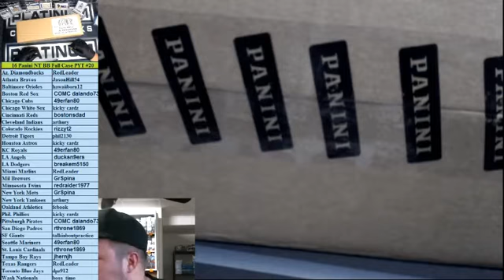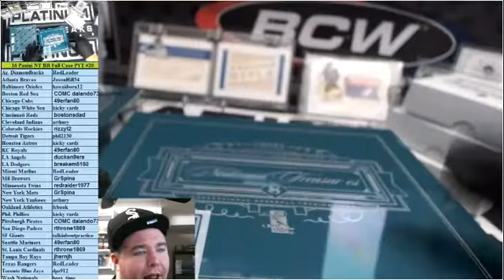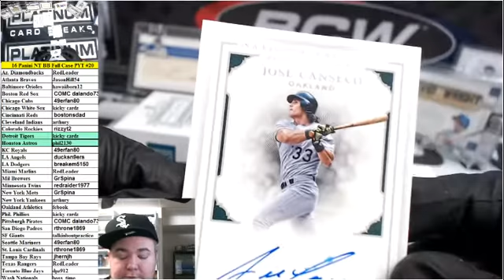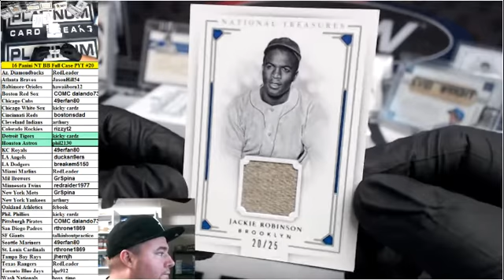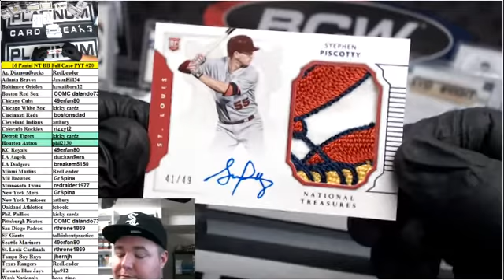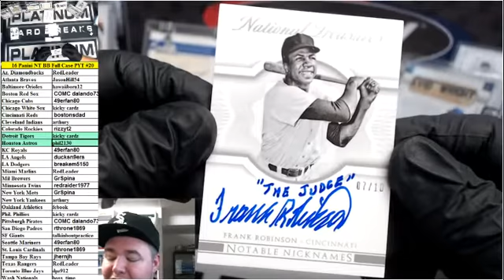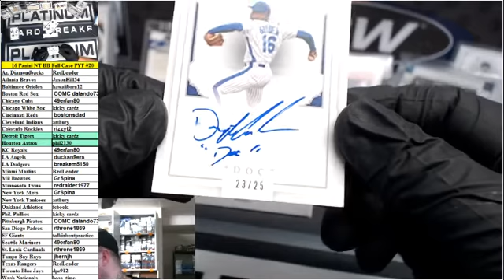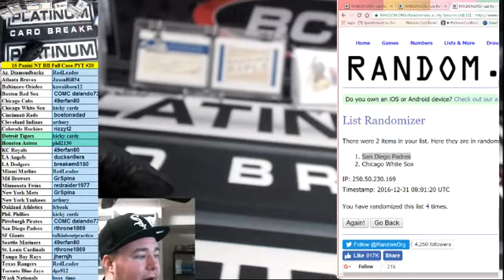16 Panini NT BB Full Case PYT #20